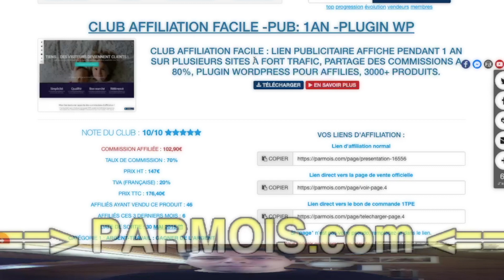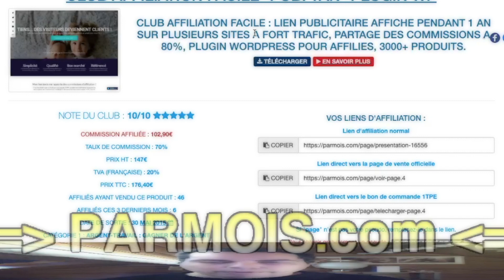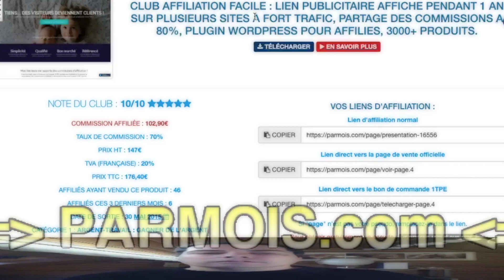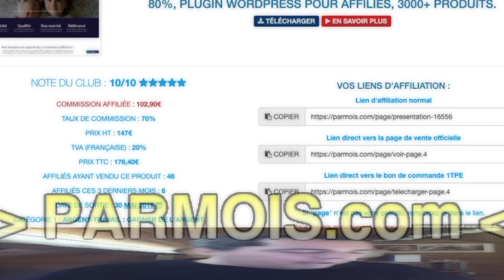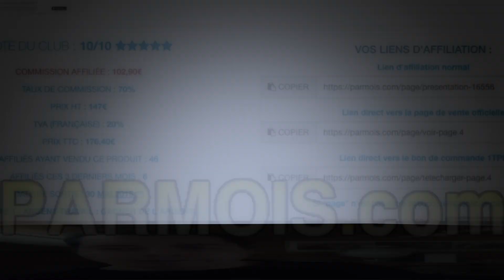Appel à tous les fans de Franck Maes alias Tonton Francky !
(cliquez sur EN SAVOIR PLUS)